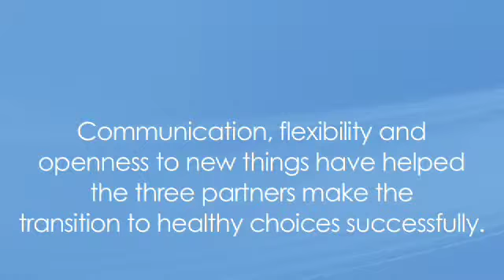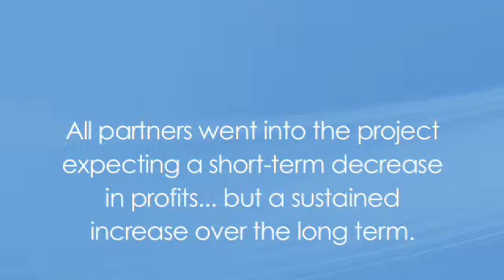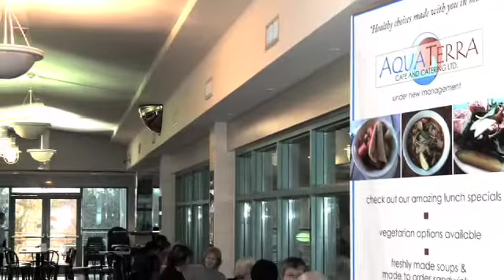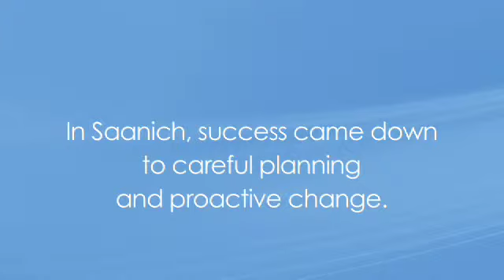Stay Active Eat Healthy Promising Practices - SAANICH